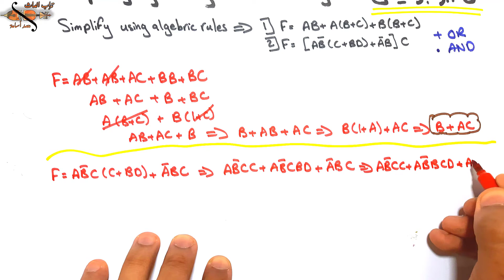Solve using Boolean Algebra | شرح عربي | حل باستخدام الجبر البولياني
Boolean Algebra حل باستخدام الجبر البولياني
0:00 - مقدمة
0:11 - السؤال الأول
2:44 - السؤال الثاني
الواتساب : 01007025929